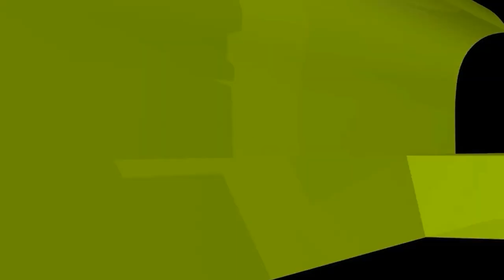মালয়েশিয়াতে কি শায়খ আহমাদুল্লাহ মিলাদ মাহফিলে অংশগ্রহন করেছিলেন? Sheikh ahmadullah live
মালয়েশিয়াতে কি শায়খ আহমাদুল্লাহ মিলাদ মাহফিলে অংশগ্রহন করেছিলেন? ইসলামী প্রশ্নোত্তর II Sheikh ahmadullah live